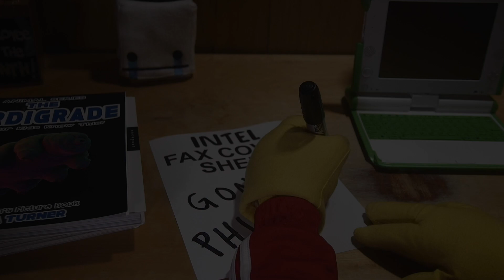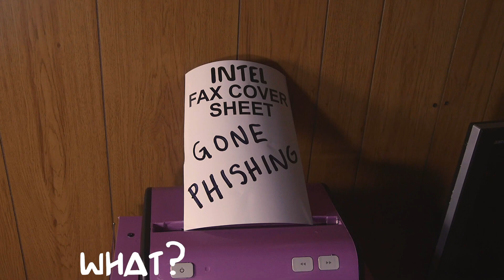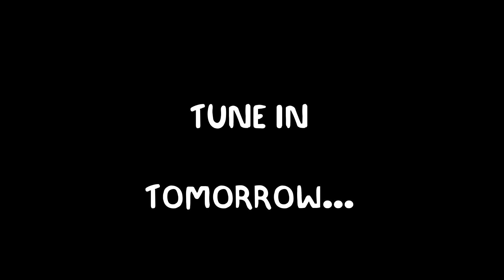Earthly Artifax: An Alien Hominid Saga - Gone Phishing (Episode 5)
A certain "expert" might actually be an expert in a different field...

This 7-part series first premiered live on Twitch and YouTube as a part of PAX Online + EGX Digital 2020. Tune in to The Behemoth's Twitch or YouTube livestreams every day of PAX at 3 PM PT to uncover the Alien's full story as it happens.